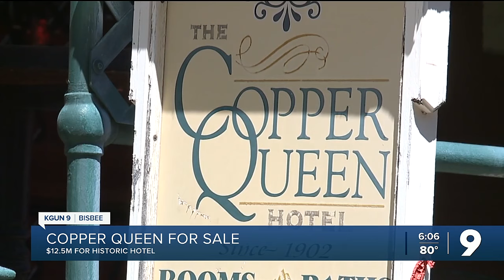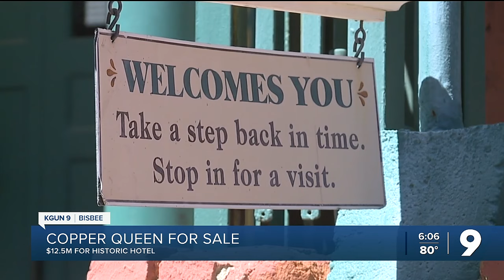Bisbee's iconic Copper Queen Hotel up for sale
After major renovations in the past five years, the Copper Queen is thriving in Downtown Bisbee. Now it's for sale, with current owners hoping to find "the person who's ready to write the next chapter."